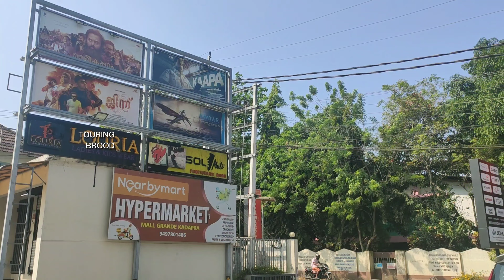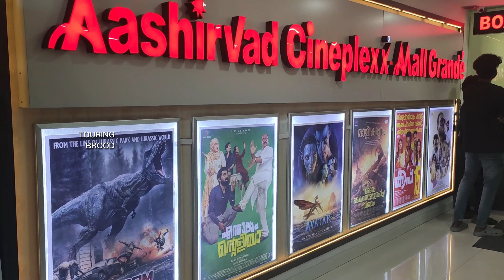Malikappuram Movie our opinion, Malikappuram Movie review, Malikappuram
Malikappuram Movie, Aashirvad Cineplex Kadapra Thiruvalla